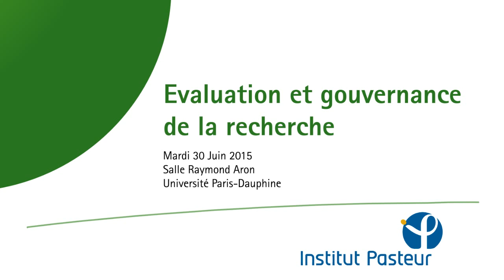Chaire EGE - Roland Gori - Evaluation et Gouvernance de la Recherche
Table-ronde co-organisée par la Chaire Ethique et Gouvernement d'Entreprise (EGE) et l'Institut Pasteur le 30 juin 2015 sur le thème : "Evaluation et Gouvernance de la Recherche".

Intervention de Roland Gori, Professeur de psychologie et de psychopathologie à l'Université d'Aix-Marseille, Psychanalyste, co-auteur de "La folie évaluation" et auteur de "La fabrique des imposteurs".